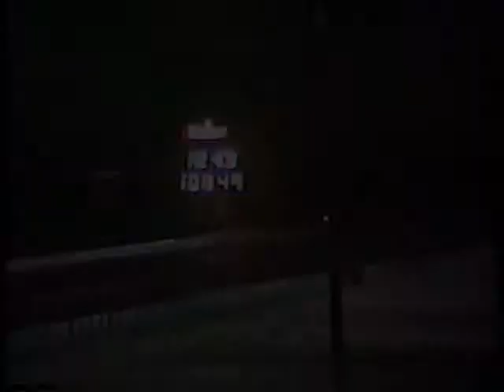Greg Ogens 5 90